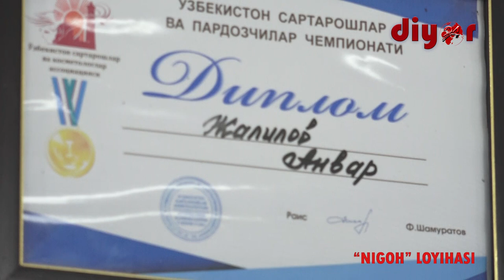Изланишдаги ёшлар: "Касбим ўзи сартарош..."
30 ёшли Анвар Жалилов Сурхондарё вилояти Ангор туманида тадбиркорлигини йўлга қўйган ёшларимиздан. У 30 млн. сўмлик имтиёзли кредит асосида маиший хизмат кўрсатиш фаолиятини ташкил этганига кўп бўлгани йўқ.

Ўзбекистон “Сартарошлар ассоциацияси” тадбирларида мунтазам равишда иштирок этиб келаётган қаҳрамонимиз 2019 йилда мазкур ассоциация томонидан ташкил этилган “Сартарошлар ва пардозчилар” Республика кўрик танловида иштирок этиб, фахрли биринчи ўринни эгаллади.